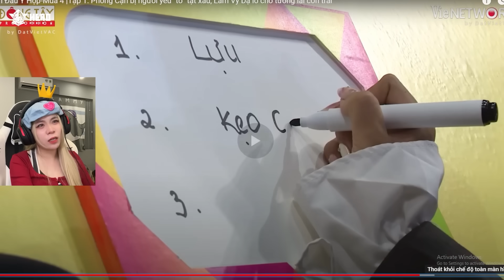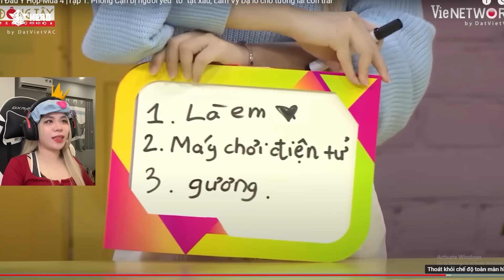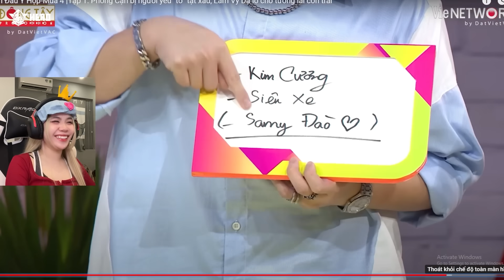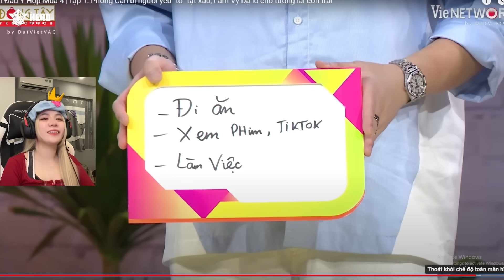SAMMY BẤT NGỜ ĐƯỢC PHONG CẬN TỎ TÌNH TRÊN TV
100K MÌNH SẼ CÓ 1 BẤT NGỜ DÀNH CHO CÁC BẠN